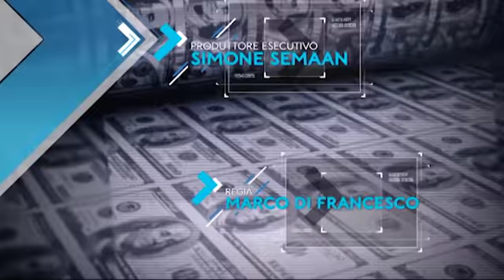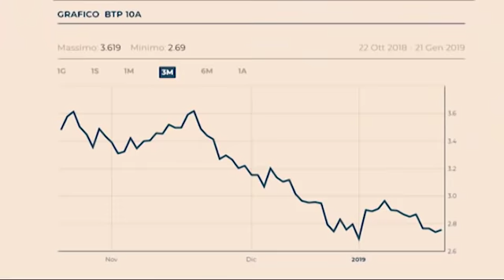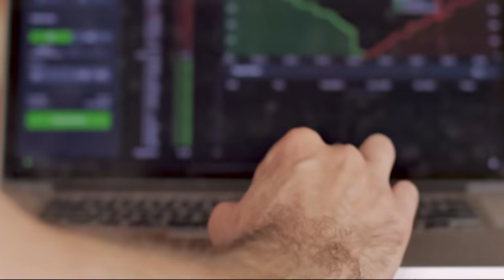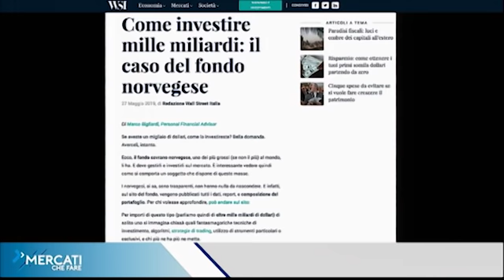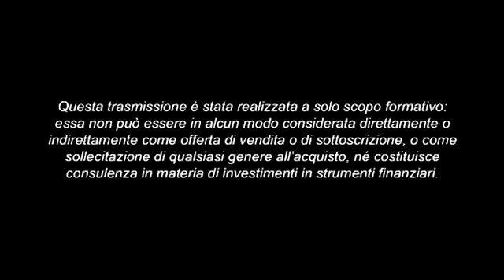Non bisogna rinunciare al viaggio | Mercati che fare pt. 384 | 31/05/2019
Cosa succederà sui mercati dopo le elezioni europee? La storia ci insegna a non preoccuparci del contingente. Esistono metodi e strumenti per sconfiggere sfiducia e paura. Non bisogna rinunciare ad un viaggio per colpa di qualche giorno di pioggia. Ospite in studio Marco Barlassina, Direttore di Forbes.it